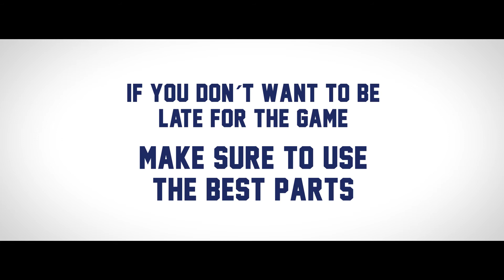usethebestparts MAHLE Game Day Commercial | Eagles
Important message for the fans of the Philadelphia Eagles. If you don't want to be late for the game, make sure to use the best parts!

Super Bowl, NFL, Amercian Football with the Philadelphia Eagles.

▬ Favorite Videos ▬▬▬▬▬▬▬▬▬▬▬▬